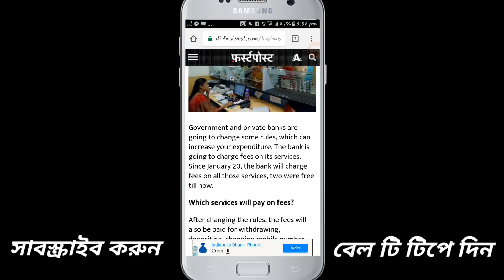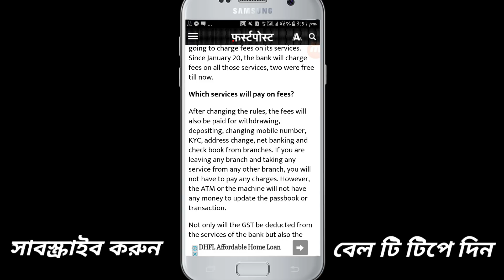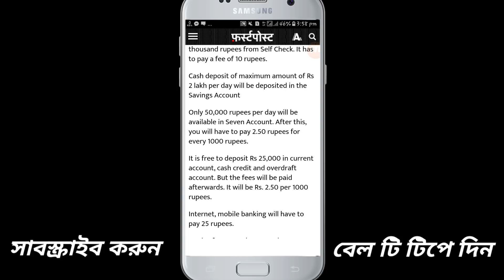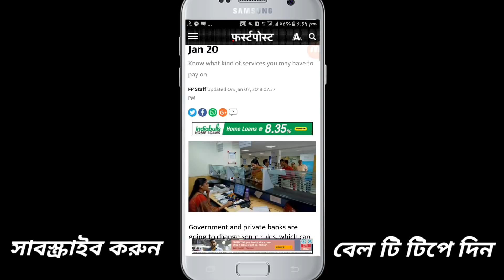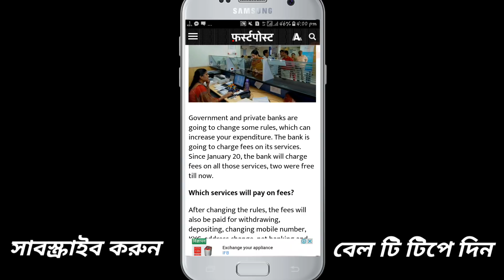Latest Banking news |New Big Update for Every Bank Customer in India |New Rules All Bank Customers.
Bengali Techsquad